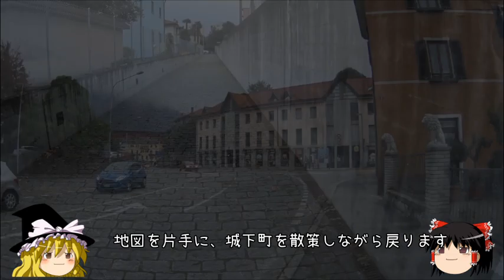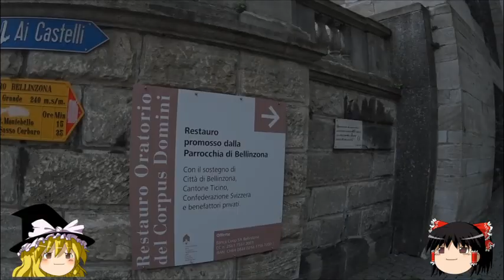ゆっくり旅行【世界遺産からの景色】ベッリンツォーナを引き続き観光する！ イタリア周遊記43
2014年9月に旅した、イタリア周遊旅行の模様をお送りします！

世界遺産のベッリンツォーナを観光します！

※昔の動画の再編集版のため、データが無く１話がありません
　第２話からシリーズスタートとなります

※昔の編集スタイルなので、やたら長い間、解説少なめとなります
　また機材も古いため画質も悪く、ブレも多いです

【イタリア周遊記】←この動画の再生リスト